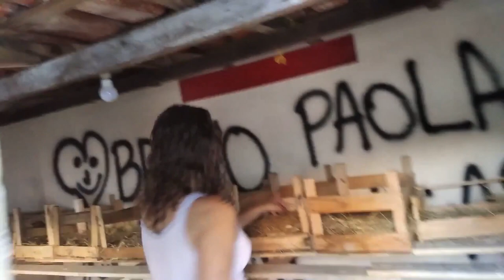NOVIDADE NA CRIAÇÃO 😍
Oi pessoal no vídeo de hoje nós vamos mostrar nossas galinhas pra vocês, elas estão começando a postura tem 2 dias e vou mostrar onde uma delas está botando,assistam que vocês vão descobrir no vídeo kkkkk